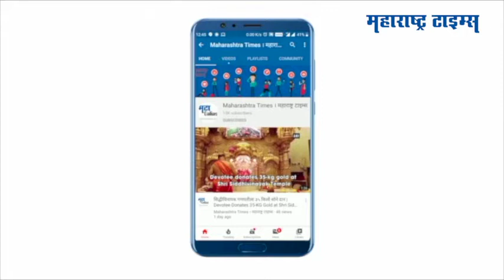Amravati Rain | अमरावतीत नाल्याची भिंत कोसळली, गावात शिरलं पाणी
अमरावतीत मुसळधार पाऊस कोसळला. दहिगावात नाल्याची भिंत कोसळली. पाणी थेट गावात शिरलं. ४७ तास पावसानं अक्षरशः धुमाकूळ घातला होता.